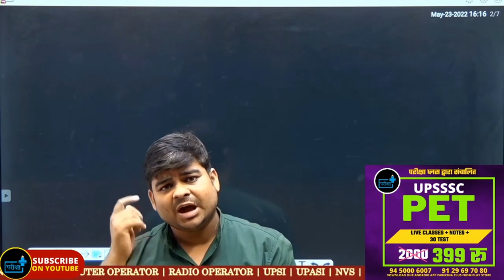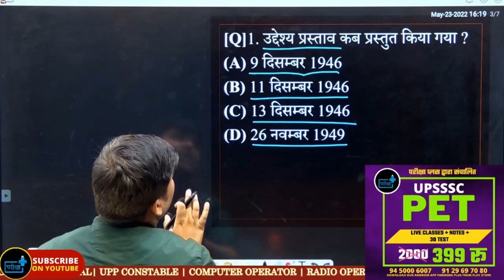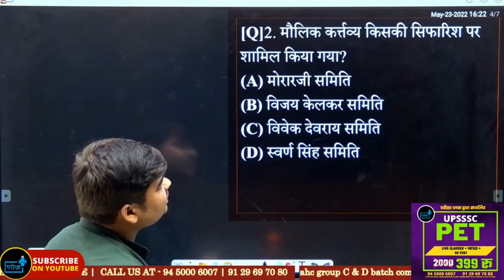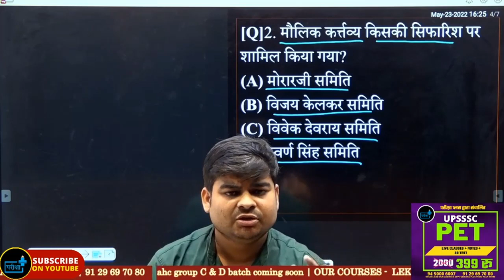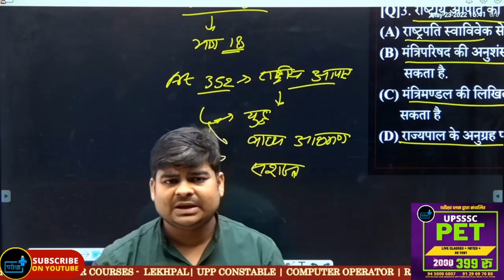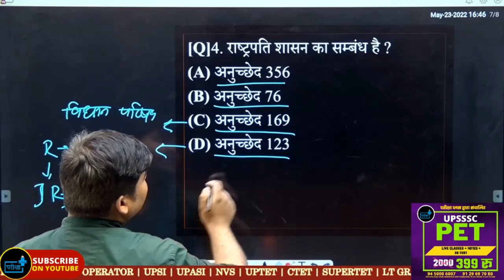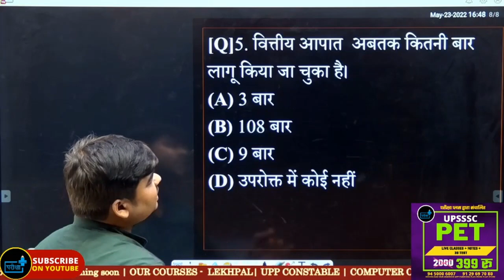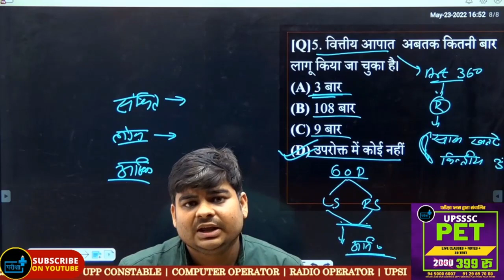Indian Polity|उद्देश्य प्रस्ताव एवं मौलिक कर्त्तव्य l lekhpal vdo uppcs|1000 mcq| l By Anuj Tiwari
उद्देश्य प्रस्ताव एवं मौलिक कर्त्तव्यl
संसद (भाग 1) राष्ट्रपति & उपराष्ट्रपति
Statutory body
# Taxation
स्थायी बंदोबस्त, रैय्यतवाड़ी, महालवारी व्यवस्था
Constitutional body